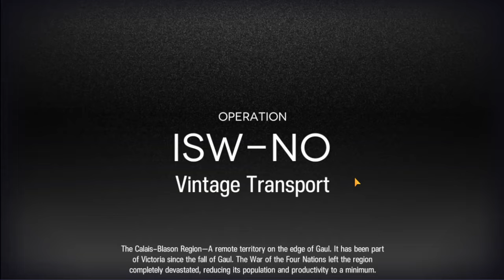[Arknights] [IS2] Part 4: Vintage Transport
Remember to check which mini boss stage you got once you reach Floor 3.